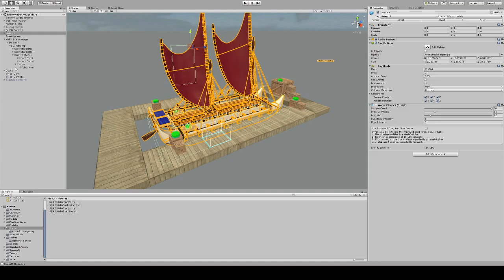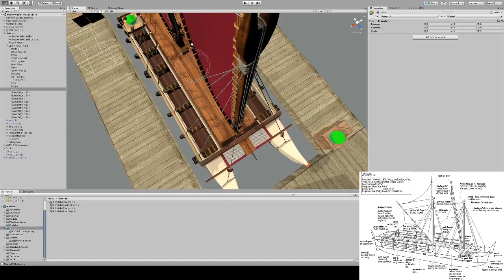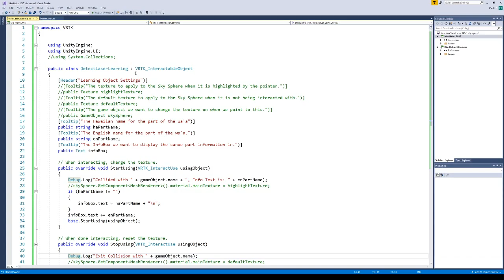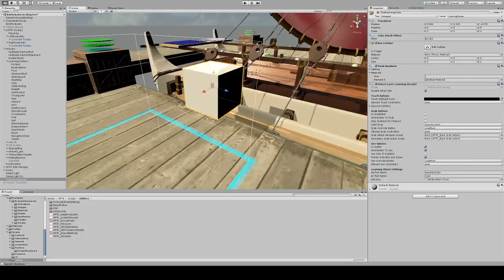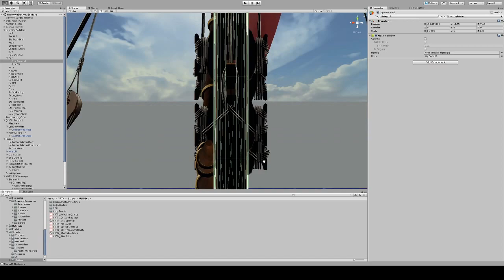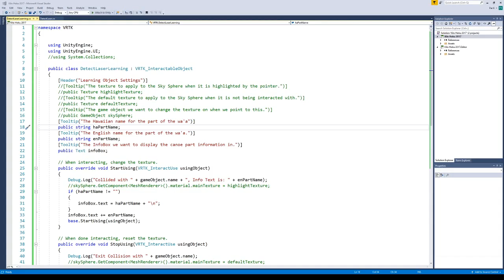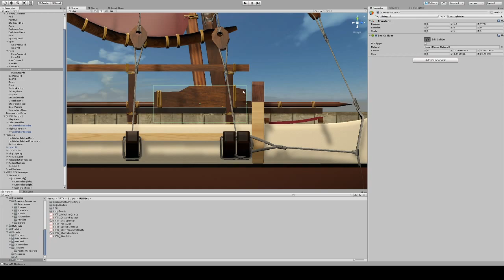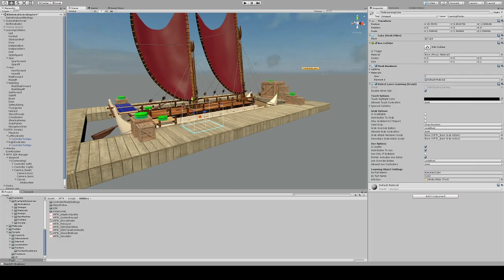Kilo Hoku VR - Adding the learning colliders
In this stream I added a number of colliders for educational use to the working scene for the project, and demoed some quick sail cloth rigging.